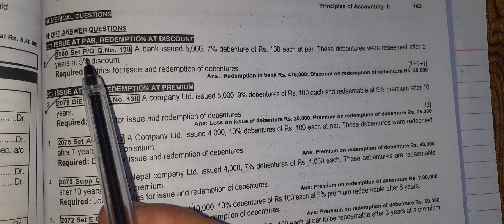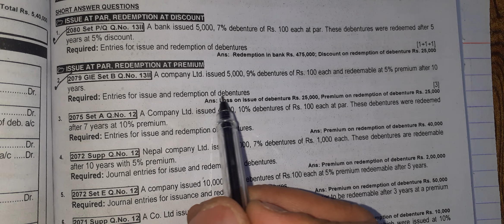Class 12| Accounting for debenture| Old is Gold 2081| 2079 GIE set B